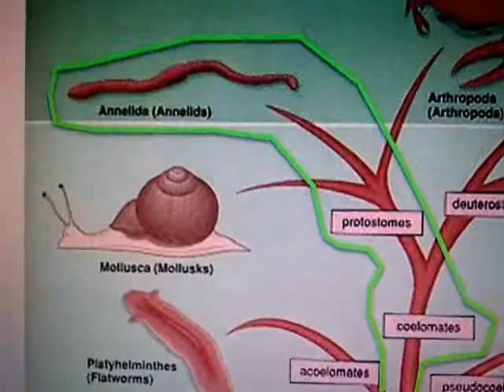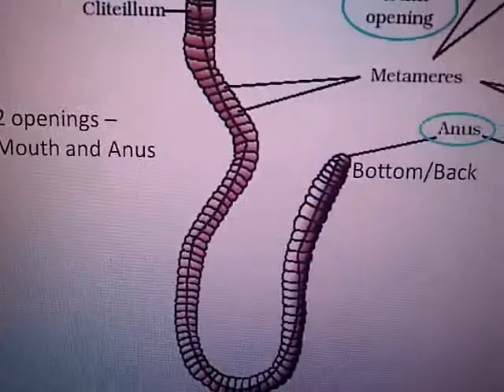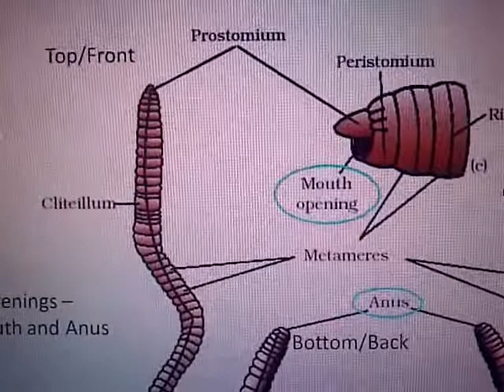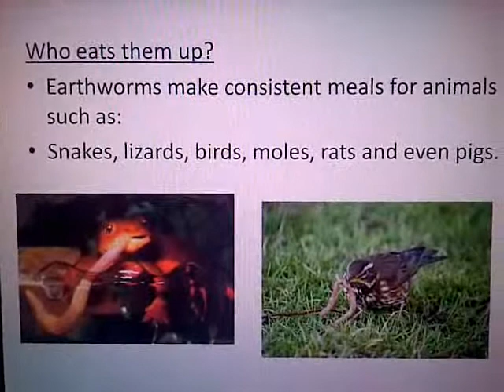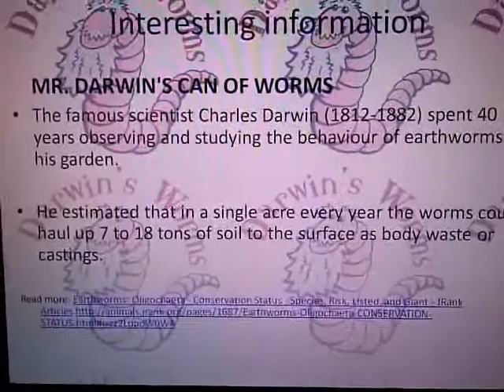Animal Diversity - The Secret Life of a Worm